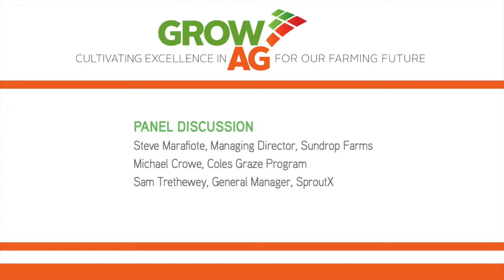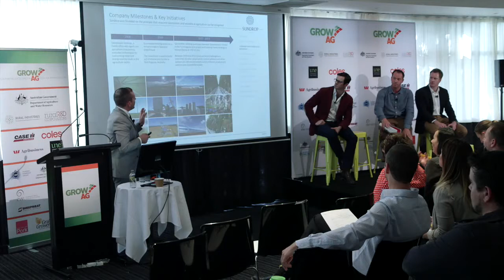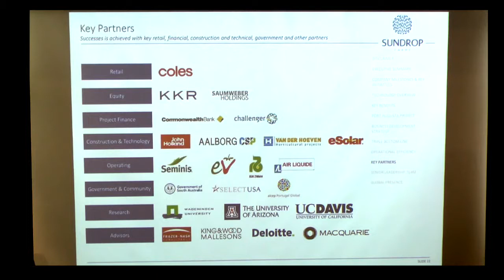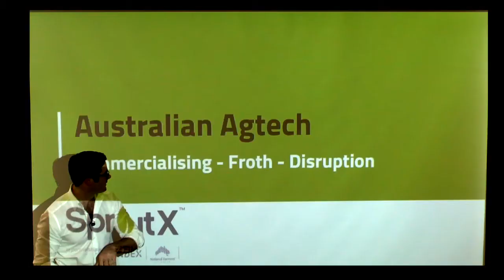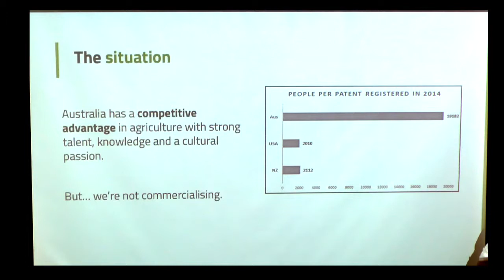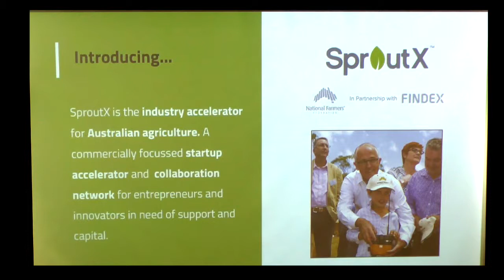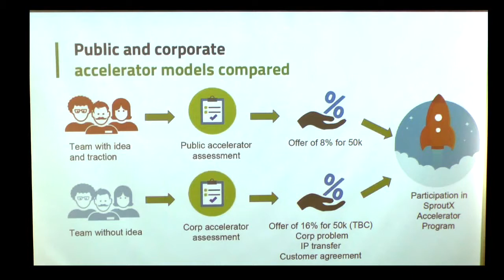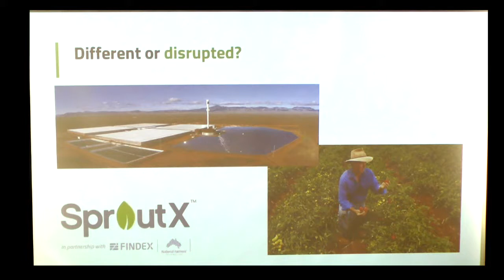GrowAg 2016: Panel Discussion 'Enhancing innovation'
Coles Gold Partner Panel Discussion: 'Enhancing Innovation'

Presented at the 2016 GrowAg Summit by:
Steve Marafiote, Managing Director, Sundrop Farms
Michael Crowe, Coles Graze Program
Sam Trethewey, General Manager, SproutX

GrowAg: Cultivating Excellence in Ag for our Farming Future is a collaborative forum presented by the Australian Government Department of Agriculture and Water Resources and the Rural Industries Research and Development Corporation.

Sessions were hosted by presenters from partner organisations including Westpac Agribusiness, Case IH, Coles and the University of New England School of Environmental and Rural Science, NBNCo, the Indigenous Land Corporation and Rimfire Resources; as well as a raft of research and development corporations including the Rural Research and Development Corporation; Cotton Research and Development Corporation; Australian Wool Innovation; Australian Pork Limited; the Murray Darling Basin Authority; Sheepmeat Council of Australia; Wine Australia and GrainGrowers.